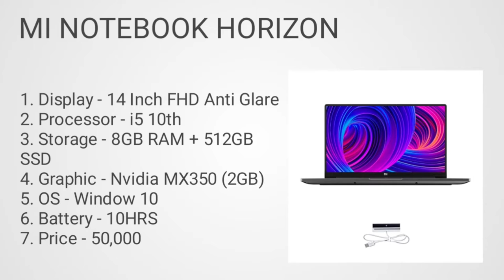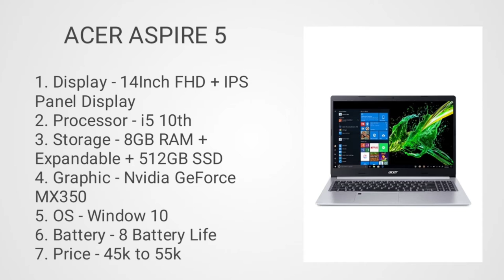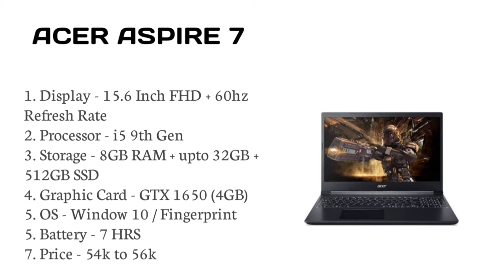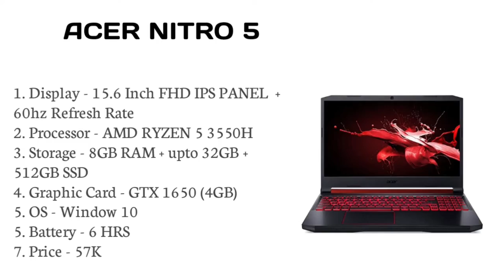Laptop for photo editing 2021.Photo editing laptop under budget.Laptop for photoshop and lightroom